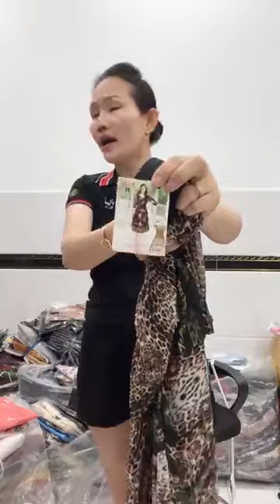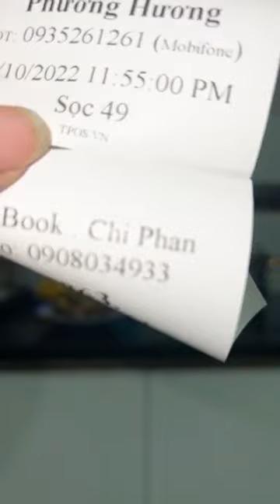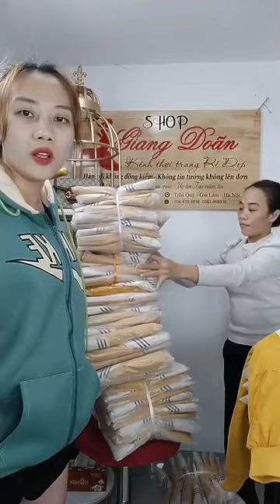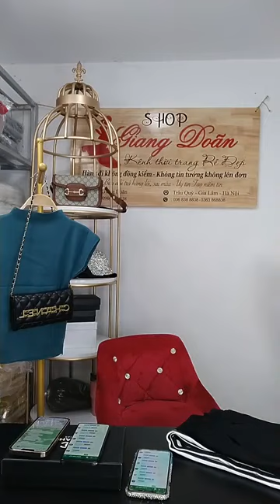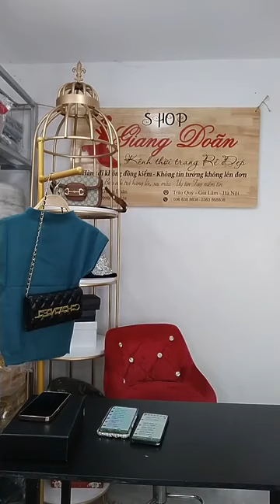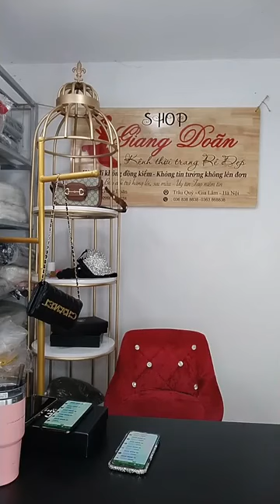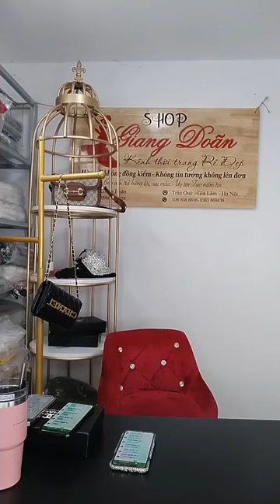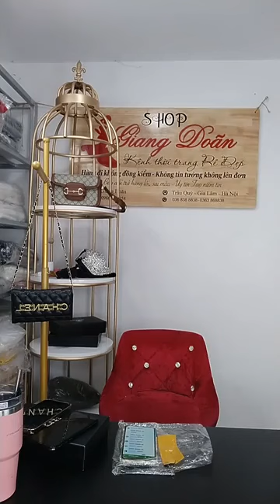Lâm Hằng Vlog | 7d6b5641 7776 40b8 b492 6d047ba916e0